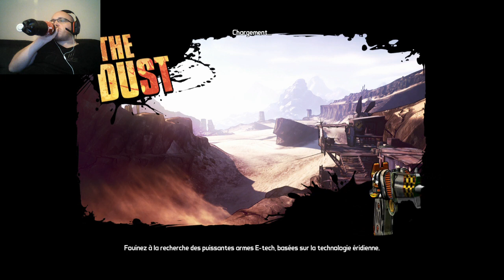Let's Play Live Boderlands 2 #6